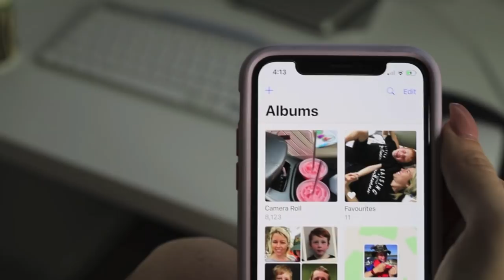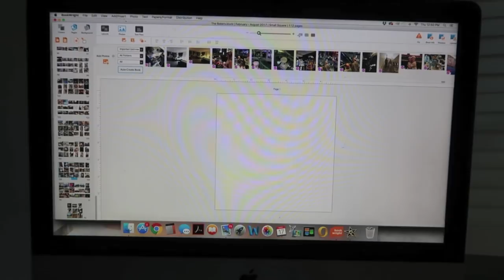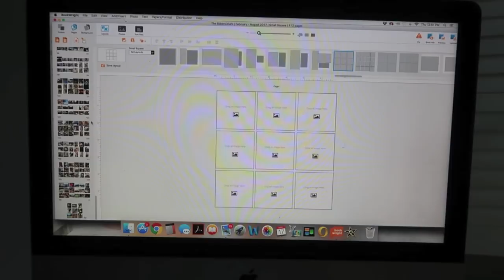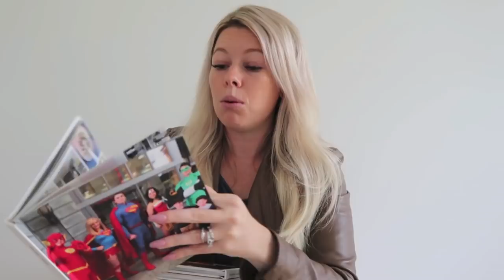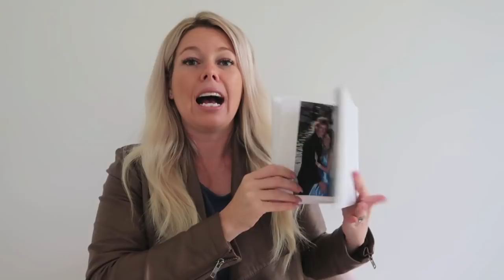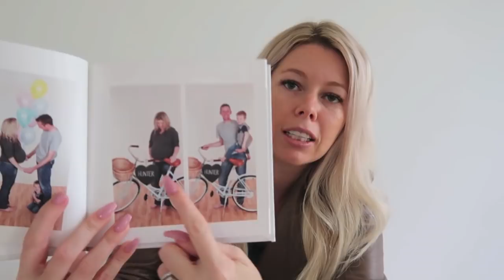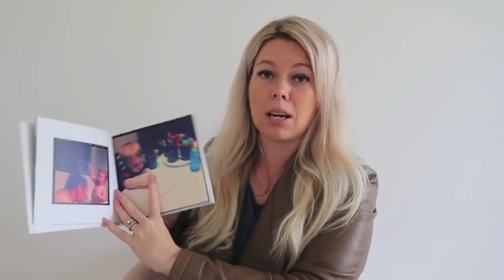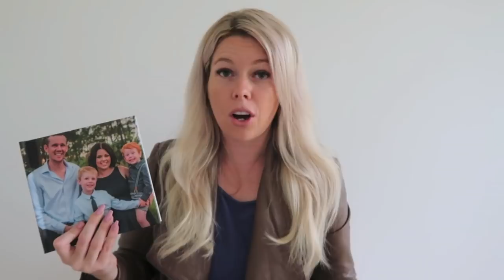Moving photos from your phone into a printed album